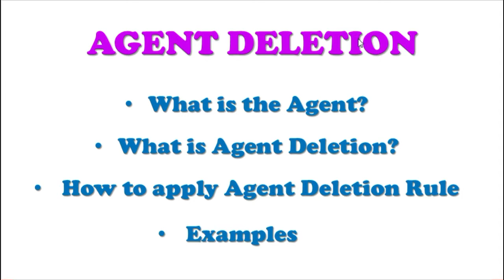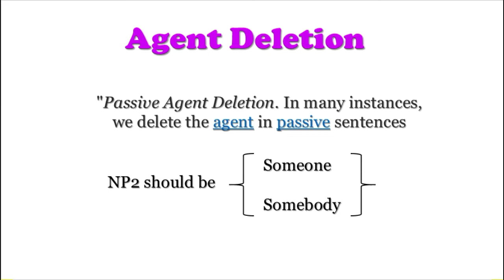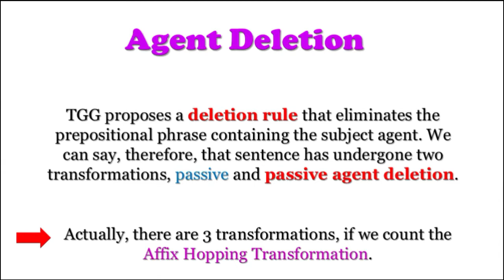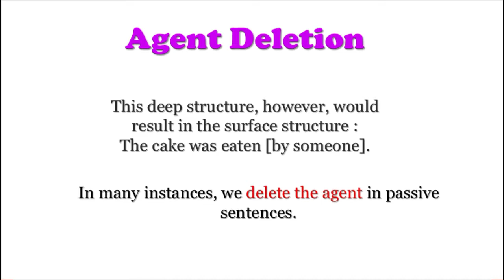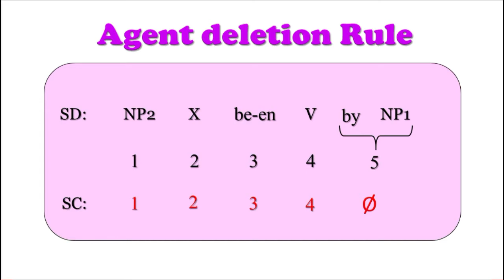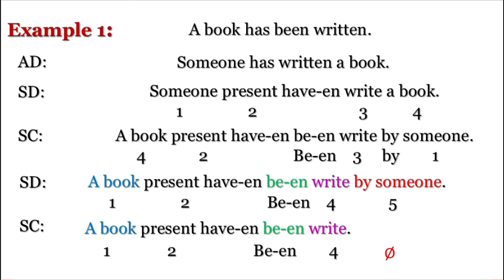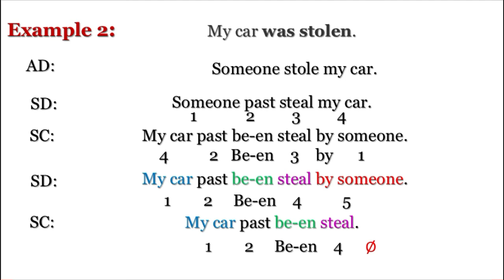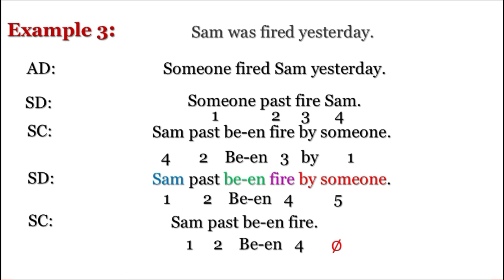Agent Deletion Transformaion | شرح TGG EP #05